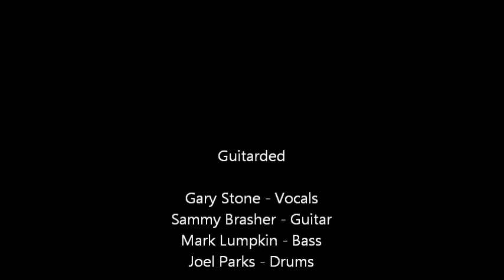Guitarded - One Way Out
Recorded by Ricky Greer at Texas Players in Longview Texas on 02/06/2010. Guitarded band members are Gary Stone on Vocals, Sammy Brasher on Guitar, Mark Lumpkin on Bass, and Joel Parks on Drums.